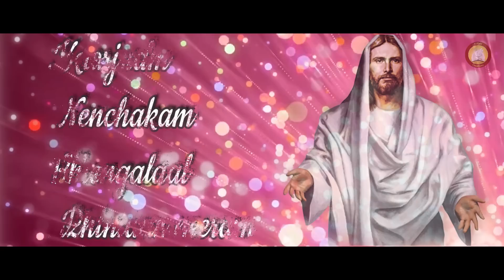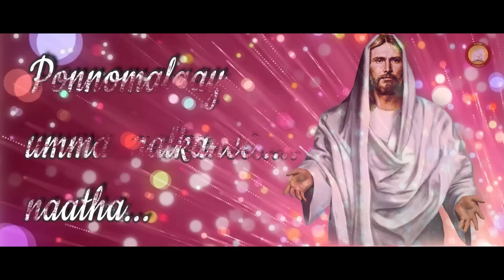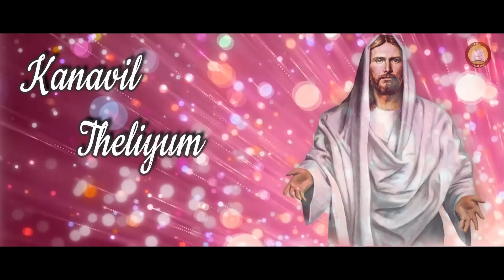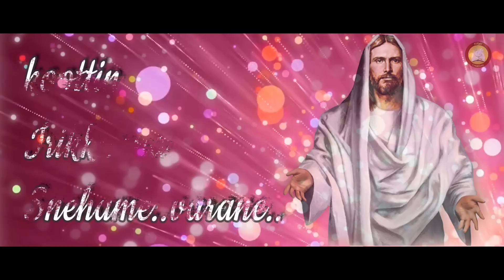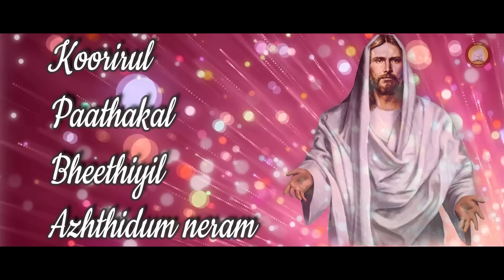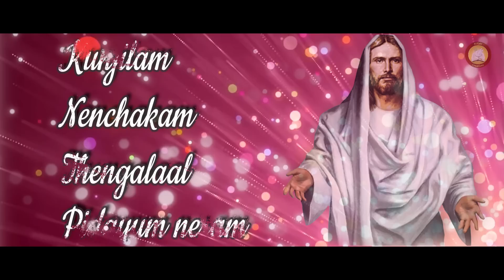Koode Vasikkunna Daivame # Feat. Wilson, Arun , Siphy# Malayalam Christian song 2019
Koode Vasikkunna Daivame, a New Malayalam Christian Devotional Song sung by Wilson Piravom, Lyrics by Siphy Joseph, Music by Arun Venpala.